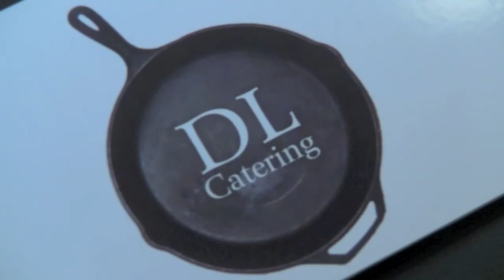Healdsburg Food & Wine Club Dinner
Dan Lucia of DL Catering hosts this monthly dinner in Healdsburg.